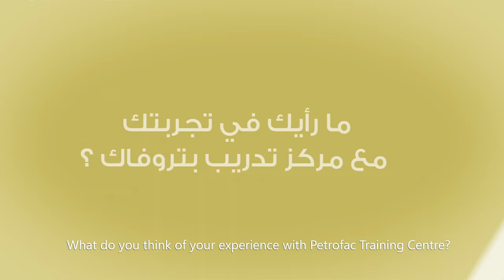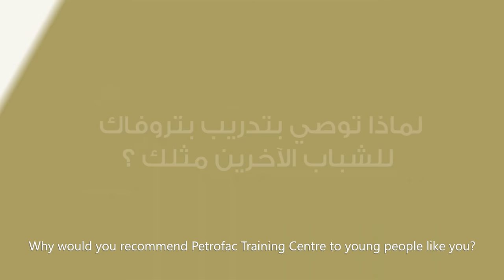خبرات عالمية لفائدة كفاءات جزائرية | Bringing global expertise to local people in Algeria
Our Hassi Messaoud training centre has a capacity to train up to 400 delegates annually. Facilities include well equipped, air-conditioned classrooms and large open workshops with state-of-the art equipment. The curriculum covers five specialist trade areas - Instrumentation, Electrical, Mechanical, Pipework and Welding - with a strong emphasis on health and safety.

Petrofac has been active in Algeria since 1997, actively developing Algerian talent and capabilities and creating local value at every project.
Hear from some locally recruited trainees about their experience.